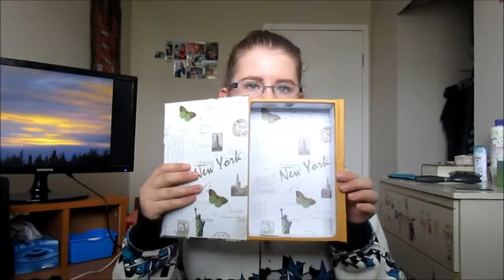DOLLARAMA HAUL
Vine:
99kidsister

vlog channel (on hold right now, vlogs on this channel)